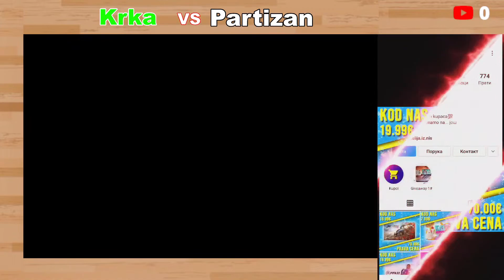KRKA - PARTIZAN * UZIVO PRENOS *